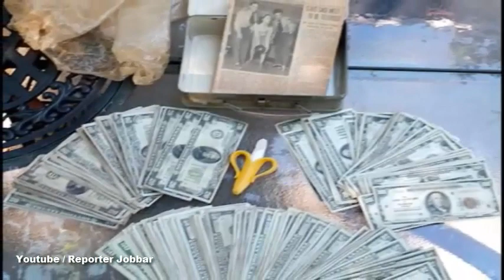বাড়ির পিছনে পড়ে ছিল বহু বছরের পুরনো বাক্স। বাক্স খুলতেই বদলালো দম্পতির ভাগ্য !!!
মানুষের ভাগ্য যে কখন কী ভাবে বদলে যায়! সম্প্রতি এমনই এক অবিশ্বাস্য ভাগ্য বদলের কাহিনি ভাইরাল হয়েছে ইন্টারনেটে।

যিনি পোস্ট করেছেন, তিনি বহু ছবি সহযোগে নিজের কাহিনিই ব্যক্ত করেছেন। তিনি জানিয়েছেন, কিছু কাল আগে তিনি একটি বাড়ি কেনেন।

বাড়িটি ছিল পুরনো, এবং এর আগেও বহুবার বদল হয়েছিল বাড়ির মালিকানা। বাড়ি কেনার পরে সেখানে থাকা শুরু করেন নতুন মালিক এবং তাঁর স্ত্রী। তখনও তাঁরা জানতেন না যে, এই বাড়িই তাঁদের ভাগ্য বদলে দিতে চলেছে।

বাড়িটির ভগ্নদশা দেখে তাঁরা বাড়ি মেরামতির সিদ্ধান্ত নেন। প্রথমে একতলাটি সারানো হয়। তখনও পর্যন্ত সব ঠিকঠাকই ছিল।

তার পরে বাড়ির বেসমেন্টটি সারাই শুরু হয়। সেই সময়ে বেসমেন্টের ছাদ পরিষ্কার করতে গিয়েই হঠাৎ একটি বাক্স বেরিয়ে আসে। কৌতূহলী হয়ে সেই বাক্স খুলে ফেলেন দম্পতি। তার পরেই ঘটে অবিশ্বাস্য ঘটনা।

তাঁরা দেখেন, বাক্সের ভিতরে রয়েছে একটি পুরনো খবরের কাগজের মোড়ক। মোড়ক খুলে দেখা যায়, ভিতরে ১৯৫১ সালের খবরের কাগজে মোড়া কয়েকটি প্যাকেট রয়েছে। সেই প্যাকেটটি খুলতেই চোখ কপালে ওঠে দম্পতির।

দম্পতি দেখেন, মোড়কের ভিতরে প্লাস্টিকের প্যাকেটে রাখা রয়েছে বাণ্ডিল বাণ্ডিল ৫০ মার্কিন ডলারের নোট। সব মিলিয়ে ১৫ লক্ষ মার্কিন ডলার উদ্ধার হয় বাক্সের ভিতর থেকে।

দম্পতির দাবি, যেহেতু এই টাকার কোনও আইনি দাবিদার আপাতত নেই, তাই এই টাকার মালিক তাঁরাই।